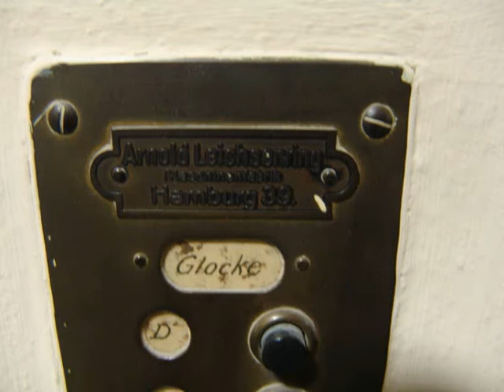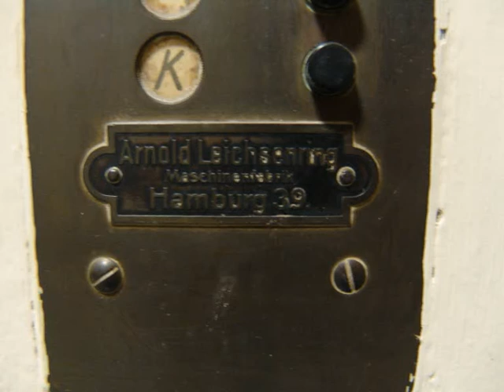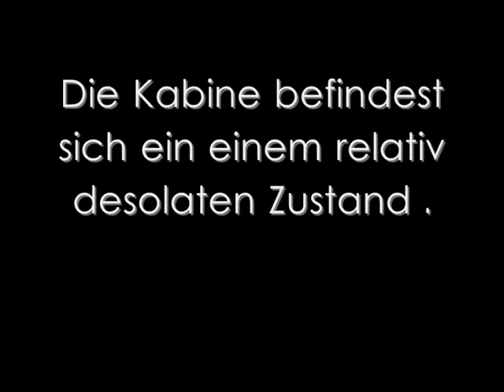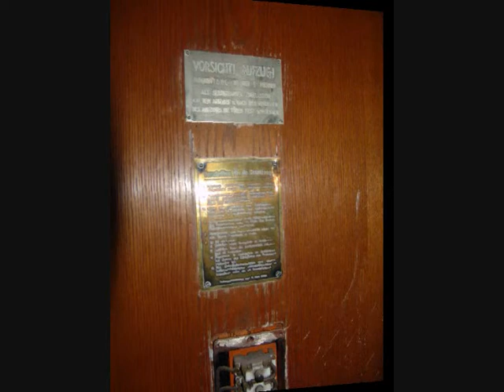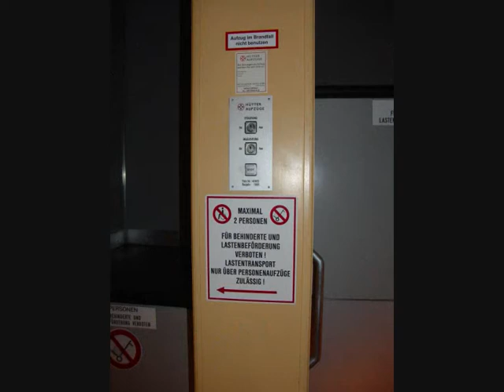Aufzugtour Zivilgericht , Hamburg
Dieses Video zeigt eine Aufzugtour im Zivilgericht in Hamburg .

Aufzug 1 : Leichsenring - Aufzug , Baujahr 1954 , durch Hütter - Aufzüge teilweise modernisiert .

Aufzug 2 : Ein Gustav AD Koch - Aufzug , welcher schon längere Zeit außer Betrieb ist .
Die Schachtzugangstüren wurden durch normale Drehtüren ersetzt .
Gäbe es nicht die alten Bedien und Anzeige - Instrumente , würde man dort keinen Aufzug vermuten .

Die Kabine befindet sich in sehr desolatem Zustand .

Aufzug 3 : Hütter Personen Umlaufaufzug , Baujahr 1966